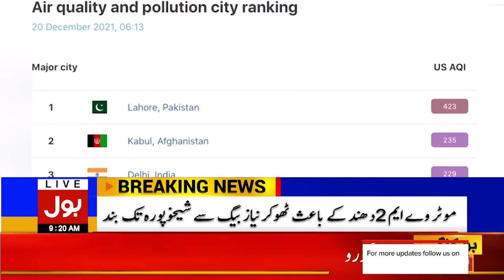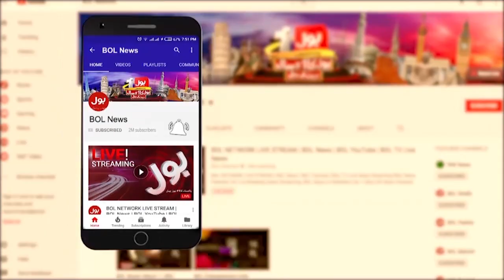Lahore me dhund say Fiza Alood | Punjab Smog Updates Today | Breaking News